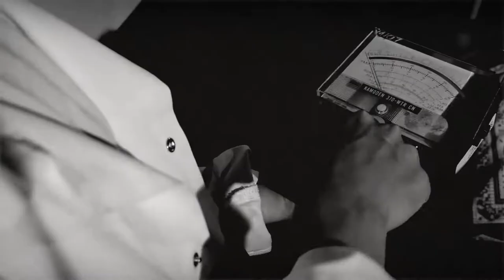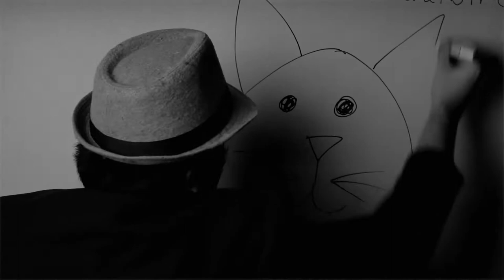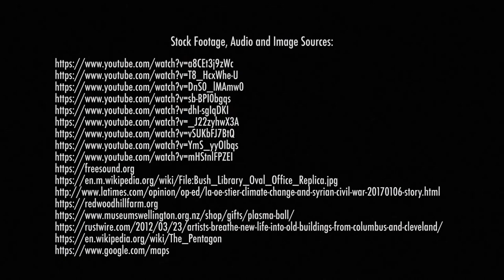It Meowed!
What can be done to stop the giant kitten from destroying the world ? Bombs? Machine Guns? Kung Fu?
 Created by the Year One Motion design students at Ara Institute, Christchurch New Zealand . Nathan Bimasaki, Aimee Buckwell, Dora De Norie Silva, Krittee Numanit, Nik Scarr.